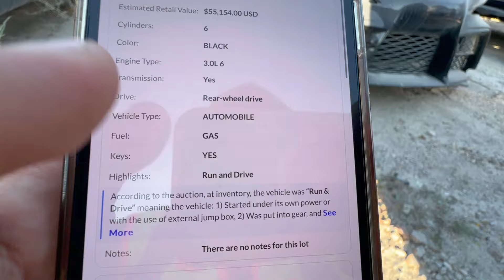Buscando un carro para comprar en la subasta encontré un supra a este precio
El día de hoy me fui ala subasta de copart a buscar una buena oferta para comprar ya que el ultimo carro ya tiene nuevo dueño y valla sorpresa que me encontré con este Toyota supra que me encontré podría ser una muy buen opción para comprar aun que también hay muchas otras buenas ofertas para comprar

MI INSTGRAM LUIS GARAGE